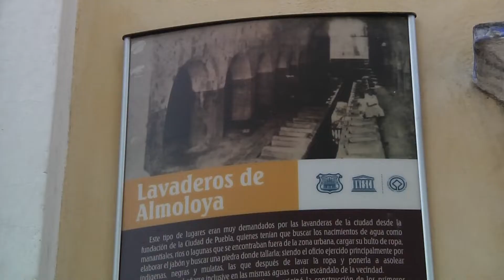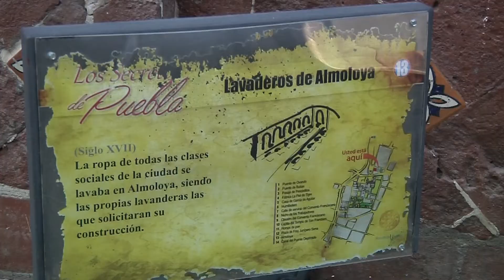Historia de los lavaderos de Almoloya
Le dan este nombre debido a que esta zona es de mantos acuíferos, antes había ameyales. En 1531 que fue la fundación de la ciudad de Puebla se contaban con una gran cantidad de líquido